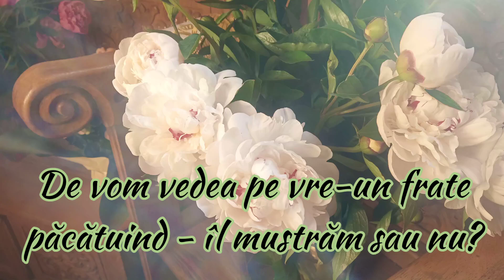Avva Pimen: De vom vedea pe cineva păcătuind îl mustrăm sau nu?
Ce înseamnă să-ţi pui viața pentru aproapele tău